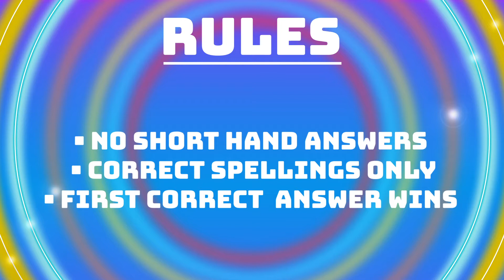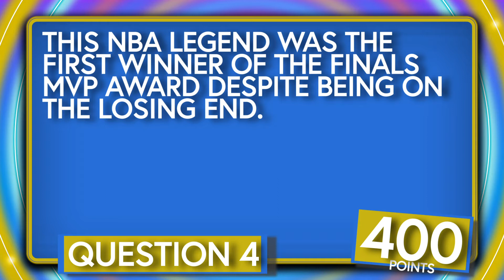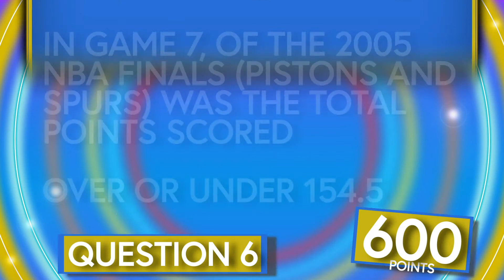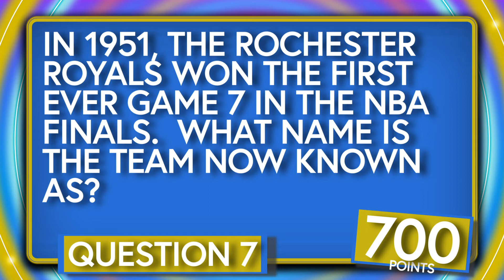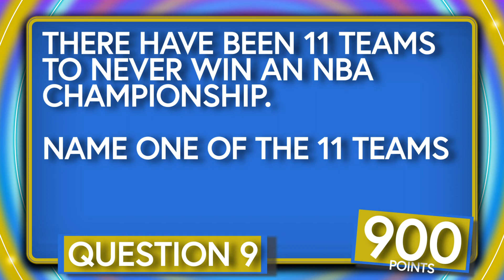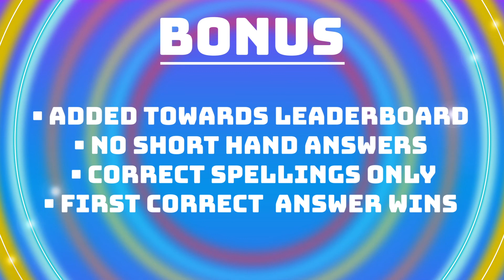Take A Guess: The Sports Trivia Game Show Hosted by DeQwan Young | Episode 30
What's up everybody and welcome to the internet's favorite game show “Take a Guess”!  The show designed to test your knowledge about sports!  Playing Take a Guess is simple.  I give you 10 questions, each question is worth a point value. Whoever has the most points at the end of the game, wins, but there is an opportunity for someone to steal the game, with The Final Guess.  An additional question worth 1000 points.  So, the game’s always wide open, and it’s always anybody’s game.

Post your answer in the chat and play live.

Now because this is the internet, there are answers everywhere, so be fast, be vigilant, and wait for me to read the whole question, because I will try and trick you.